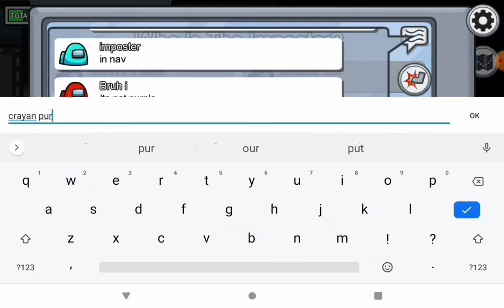bad moments when you know who is the impostor🤠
bad timing of slow connection 😠😠😠😭😭